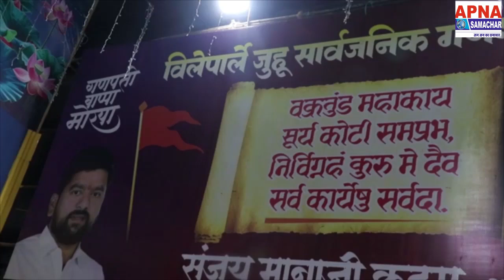Actress Ruchi Gujjar seeks blessing at Shivsena Leader Sanjay Kadam Ganapati Bappa Ville Parle